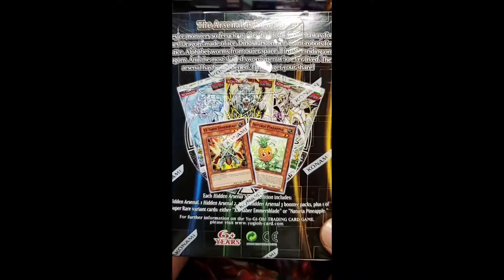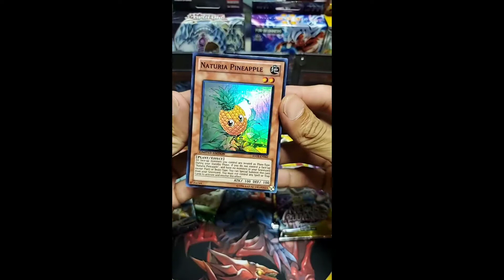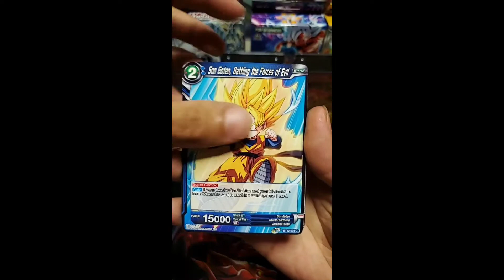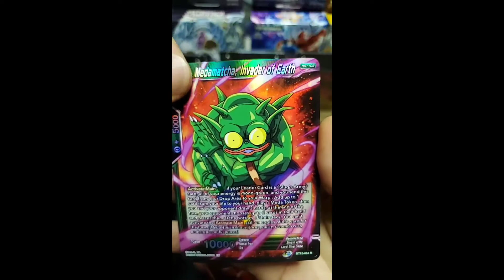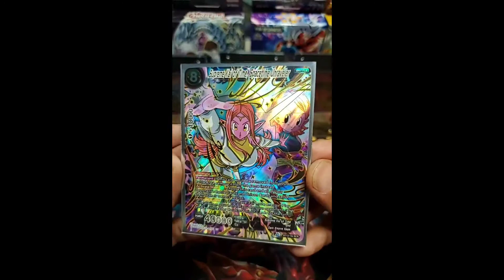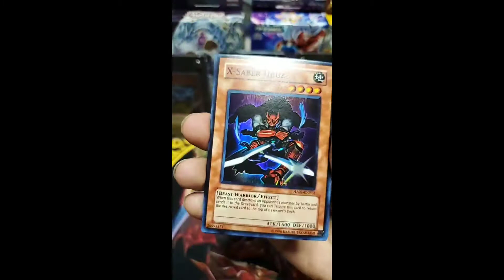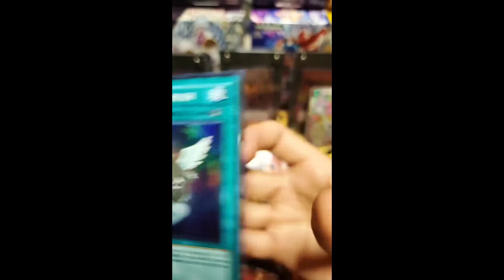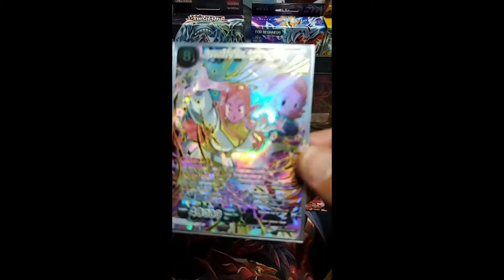Surprise pack Battle from my IG live stream!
Yu-Gi-Oh and Dragonball Super trading cards openings! join me on this epic adventure of opening these trading cards! don't miss out on our epic adventures! This was from my Instagram Live stream was there fire ?